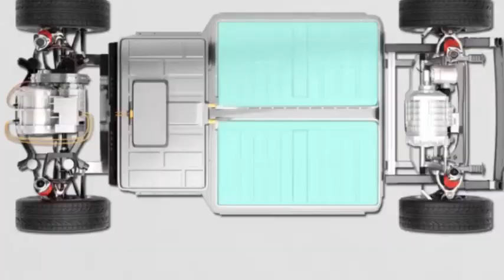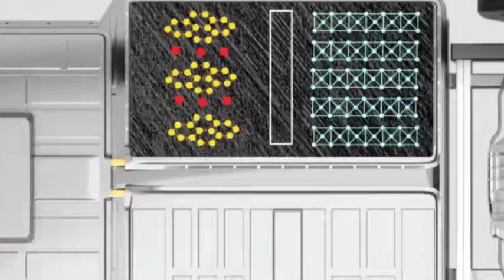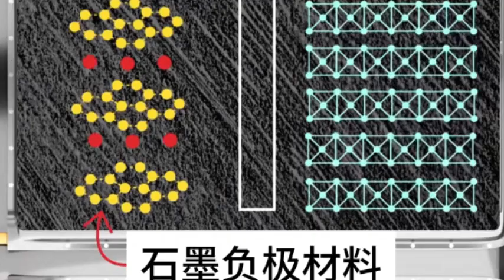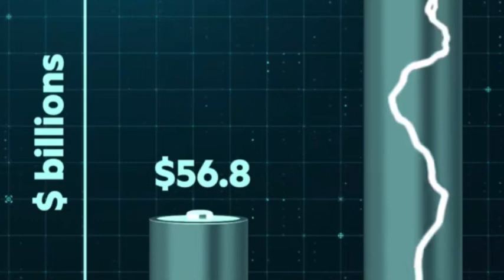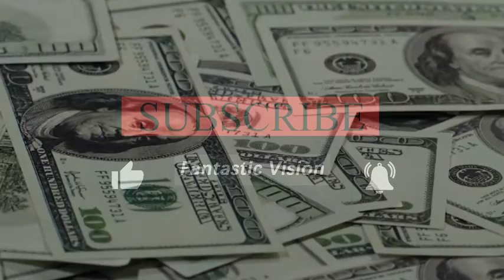China's new graphite purification technology will promote chips, nuclear industries, and aerospace.